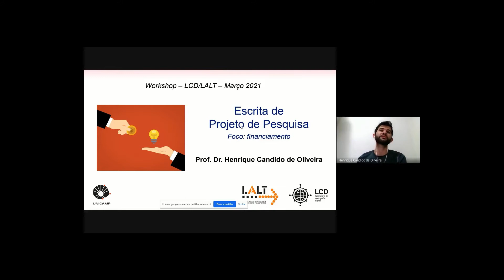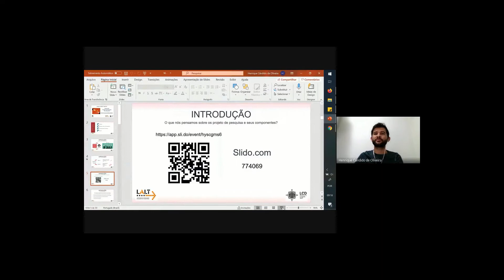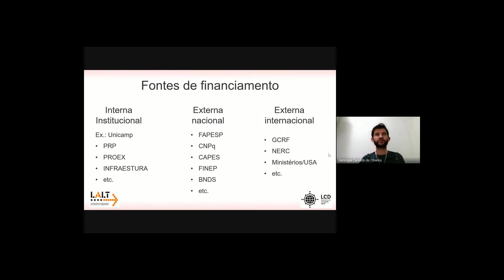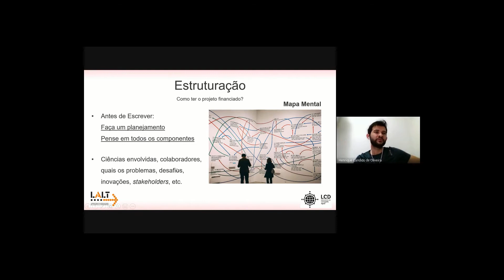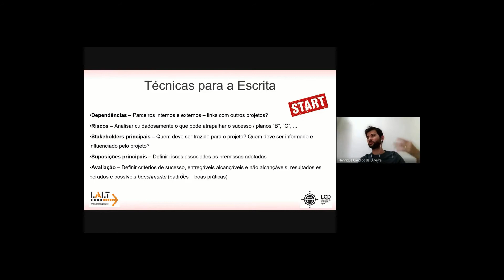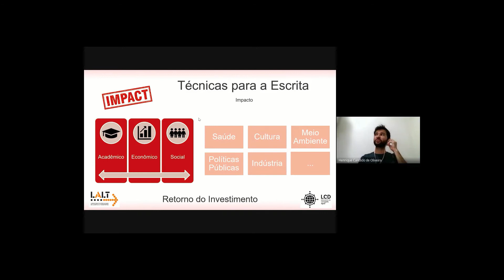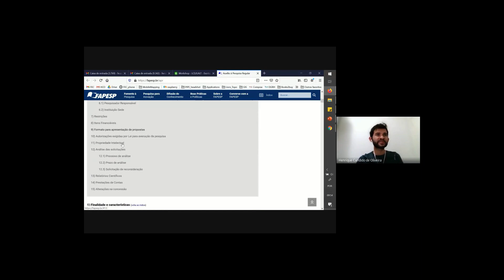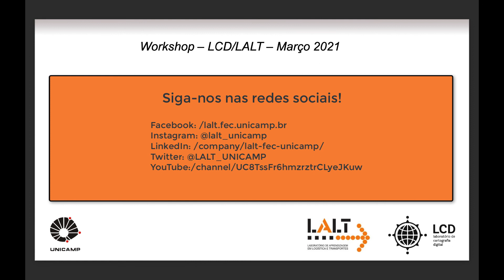11º Workshop de Pesquisa LALT: Escrita de Projeto de Pesquisa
Em 30 de março de 2021, o Prof. Dr. Henrique Candido de Oliveira, Coordenador do Laboratório de Cartografia Digital, ministrou um workshop onde abordou o tema da escrita de projetos para editais de pesquisa, com foco em financiamento de pesquisas, tanto no Brasil quanto no exterior.